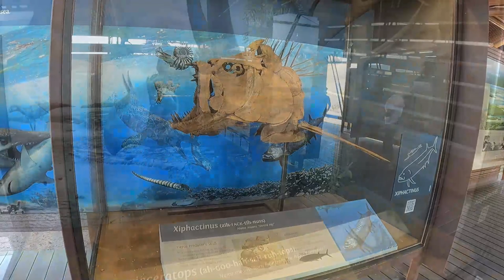Fly Fishing and Jeep Gladiator Camping in Texas and Oklahoma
Follow along as I cast flies in the beautiful state of Texas before making my way into Oklahoma which, in fact, had some of the most tranquil places i've seen on my journeys.